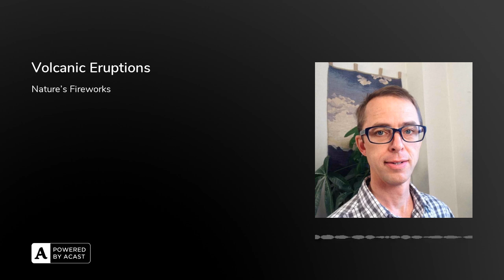Volcanic Eruptions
Volcanic eruptions. You know the things that go boom, the big fiery mountains. Well, that's not so simple. Volcanoes are not just all volcanoes. You see there's different types of volcanoes. Some volcanoes really go boom, some have a mixture of boom and bubble bubble and some just go bubble bubble. The volcano is in uh where is that? Hawaii? Mostly they go bubble bubble. That means that they have volcanic eruptions where the lava comes oozing slowly out of the mountain. It doesn't move at the speed of a freight train. On the other hand, if you go over to Indonesia, those mountains, those volcanoes go boom and they really boom. And the higher uh hot fiery stuff comes out of the mountain in an explosion and then it races down the mountainside faster than a freight train just destroying everything in its path. Some of those explosions are truly tremendous and they can be heard around a across an ocean and then there's kind of the squirty type, there's a beautiful volcano in Italy that makes what they call a Stromboli uh eruption. And that means the lava gets squeezed and squirted out and you get these giant fountains of red hot magma streaming into the air and it looks like a water fountain only. It's molten rock and it's very beautiful at night. I've seen photos of it. I'd like to go see it in real in person. You see when I grew up, I was living in Canada, far far from any volcanoes, the nearest volcano was down in America at Mount Saint Helens, which also erupted, but it was far from us. So my ideas about volcanoes are romantic and exciting and I'm quite interested in them. On the other hand, people who live close to volcanoes don't share my feelings. I think. How about you? How do you feel about volcanic eruptions?